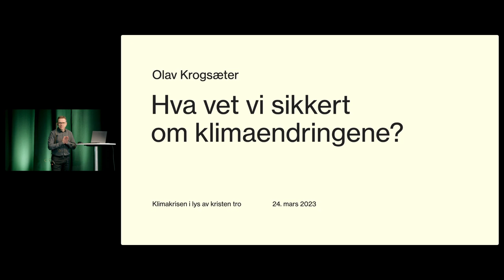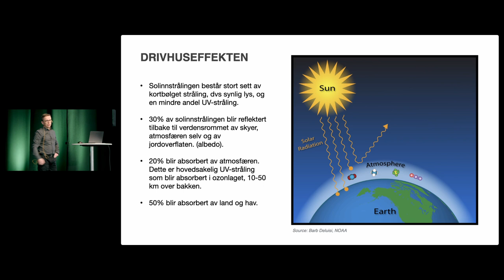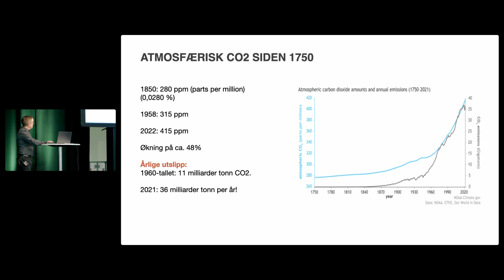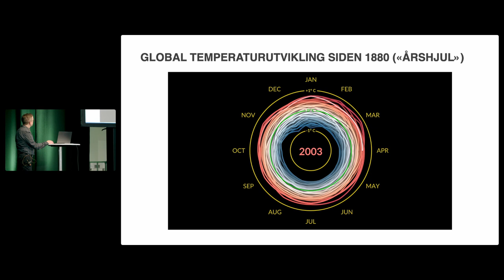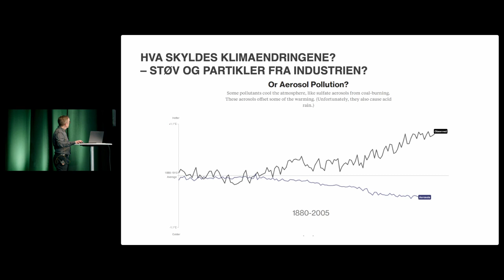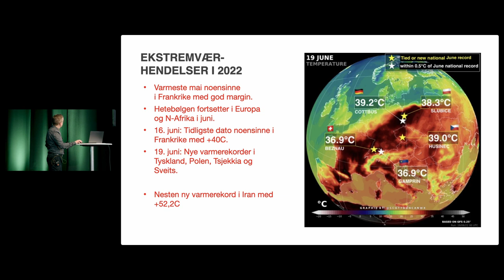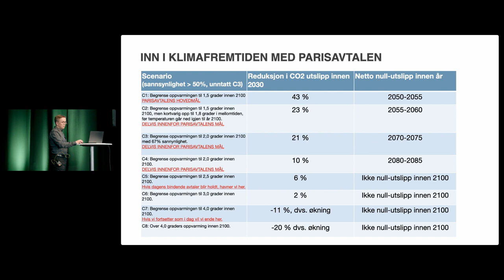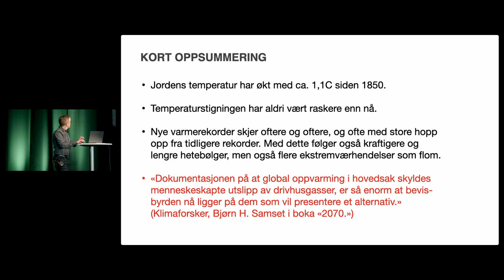Hva vet vi sikkert om klimaendringer?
Olav viser hvordan vi kan være sikre på at det har skjedd klimaendringer. Han gjennomgår ulike teorier om hva som kan ha forårsaket disse endringene og forklarer hvorfor det er så sannsynlig at de er menneskeskapte at vi er nødt til å ta utgangspunkt i dette. Olav gir en oversikt over hva vi kan forvente oss av klimaendringer i årene fremover, basert på hvor mye omstilling verden er villig til å gjøre. Til slutt gir han eksempler på hva den enkelte kan gjøre av tiltak som faktisk betyr en forskjell.

Olav Krogsæter har vært aktiv i NLM hele livet. Olav har jobbet som meteorolog i snart 25 år og har doktorgrad i faget. På fritiden studerer han hebraisk ved University of Jerusalem.

Videoen er et opptak fra et dagsseminar 24. mars 2023. Overskriften for dagen var Klimakrisen i lys av kristen tro.

Foredragene publiseres av Vern om skaperverket i samarbeid med NORME, Norsk råd for misjon og evangelisering. Du kan lese mer om samarbeidet her: norme.no/nettverket-vern-om-skaperverket

Videoene ble til med økonomisk støtte fra flere kristne skoler, deriblant Ålesund folkehøgskole og Tomb videregående skole. Vi fikk også låne lokale av Salem konferansesenter til dagsseminaret. Takk til dere som har gjort dette mulig!

Lydopptak: Harald Mulen
Lydmiks: Auphonic
Kamerautstyr: Ruben Berge
Film: Idun Fjeld og Kim André Fladen
Klipp: Kim André Fladen